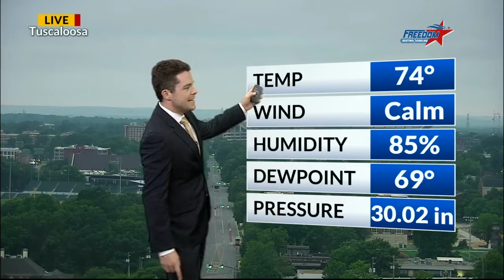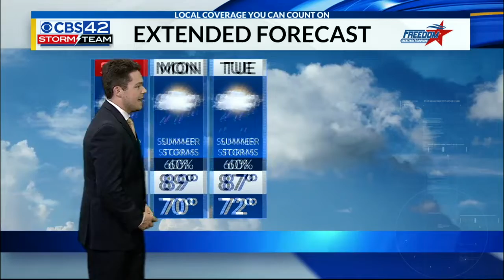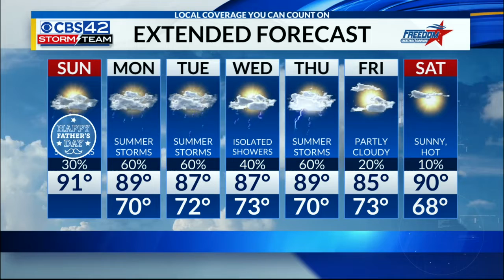6/16/19 Sunday Morning Forecast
6/16/19 Sunday Morning Forecast